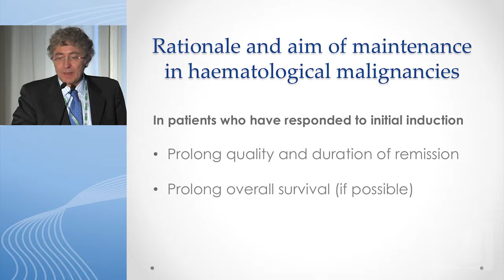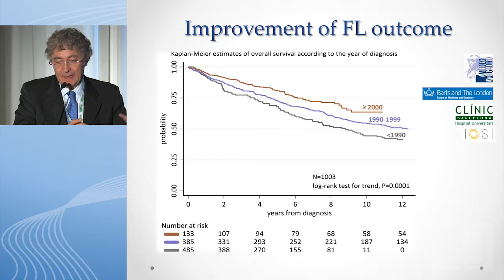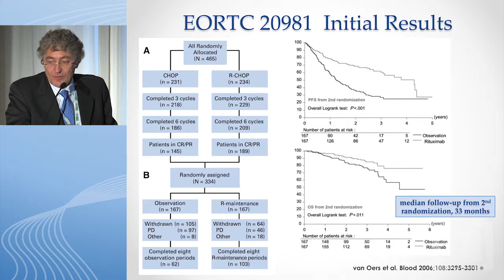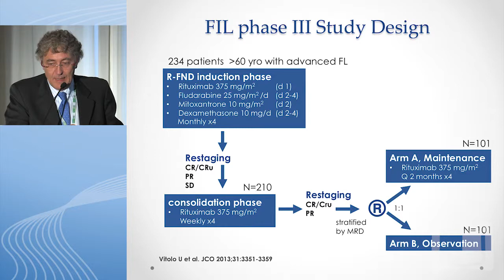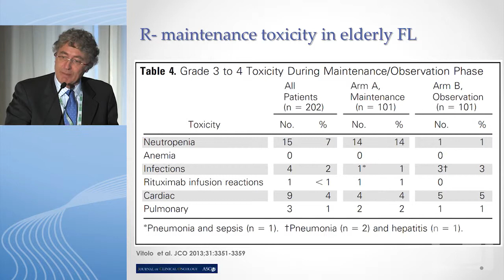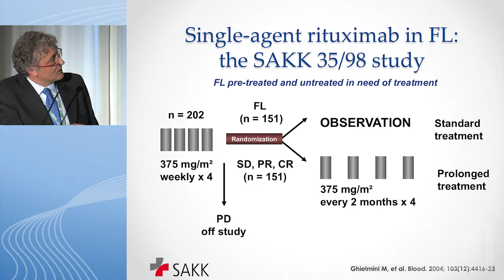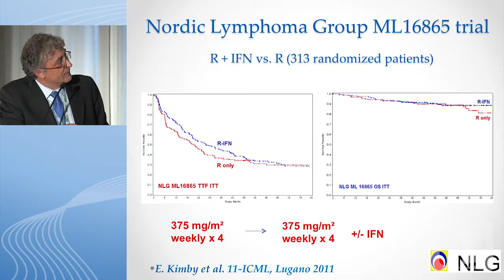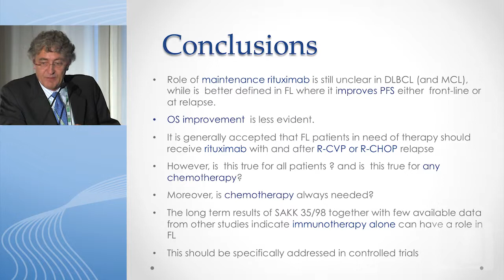Is there long term benefit from maintenance rituximab for lymphoma patients?